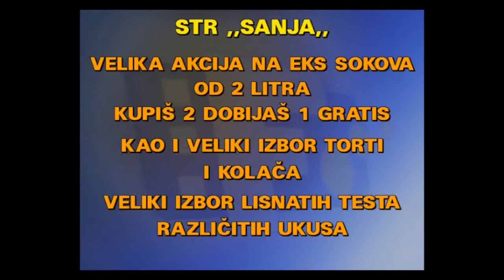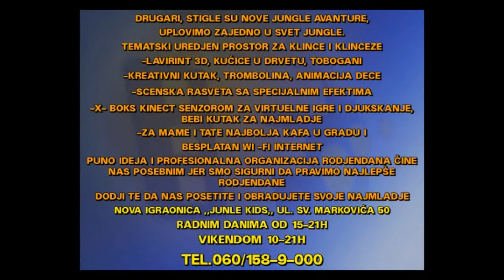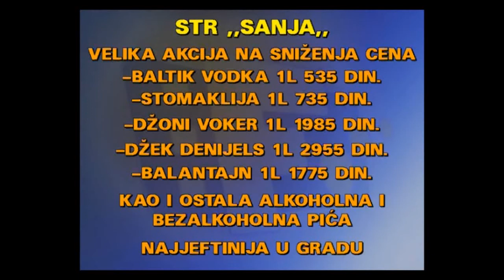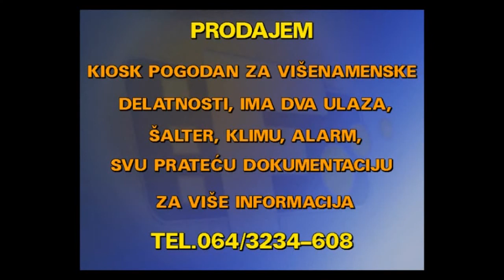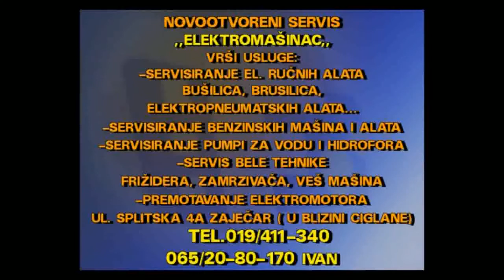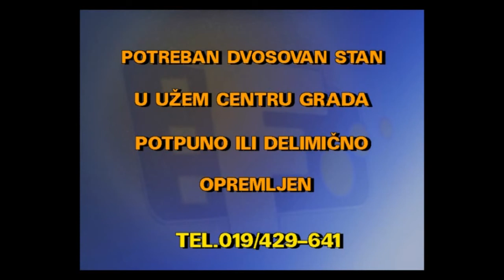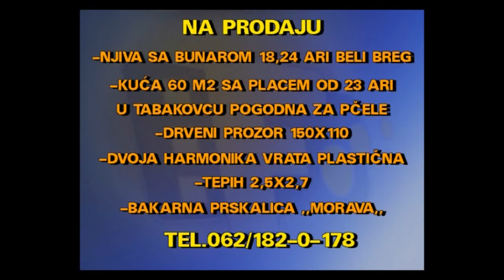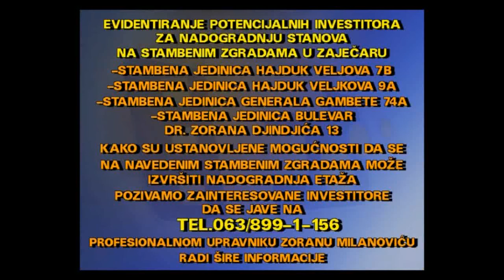MALI OGLASI 18 12 2018